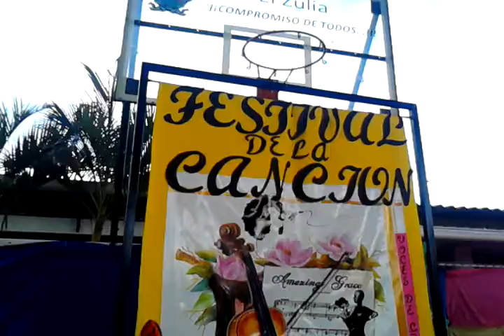COLEGIO FRANCISCO DE PAULA SANTANDER DE EL ZULIA, FINAL FESTIVAL DE CANTO 6